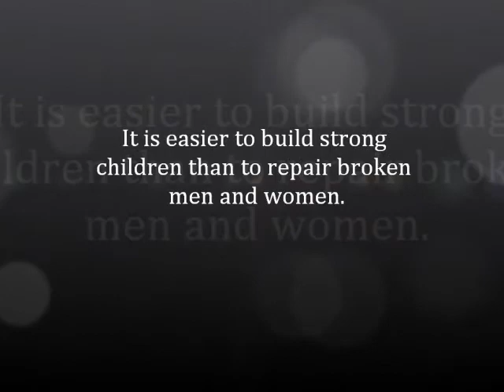Lone Star Spartan Kids!! - May 2014